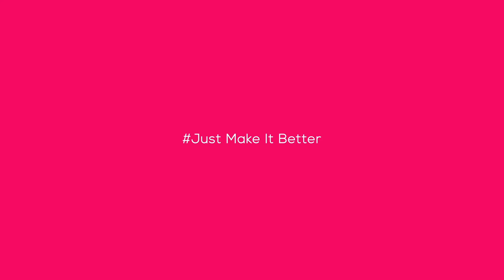FLAT colourful logo animation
★No Extra gig ^^ 3 intros just for 10$★

Professional Logo Animation Video Intro

With this Gig you will receive:

✔Video Intro with Music - 100% like the sample

✔The same animation of the sample, with your text and image.

✔Effect colors depends on your Image colors.

✔Final output at full hd 1080p

✔Final output format in .mp4, file size approx 8 mb. Duration 9 sec

✔YouTube & Vimeo Ready to go!

Instructions: Place an order and send us;
- Your logo & tagline and a small slogan.
- Logo should be high resolution in PNG or PSD or AI or EPS format for best results.